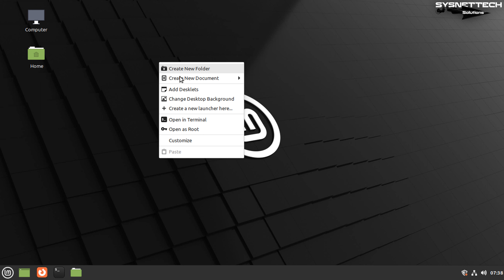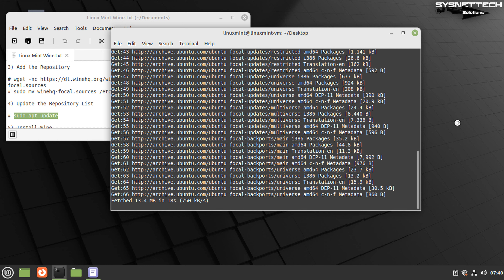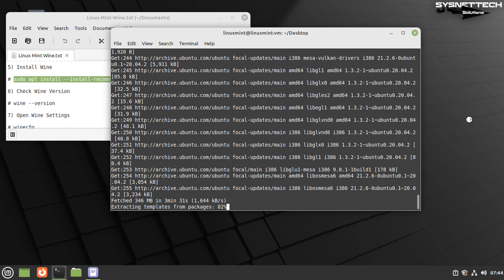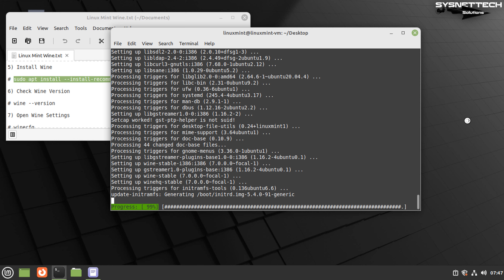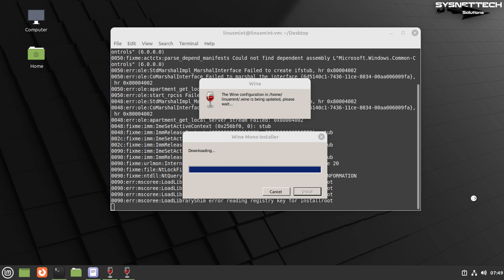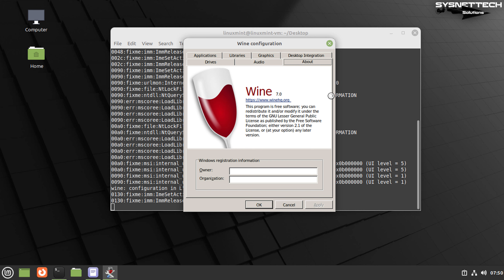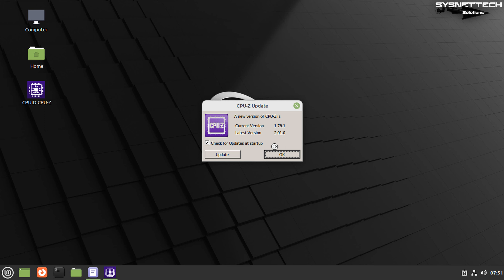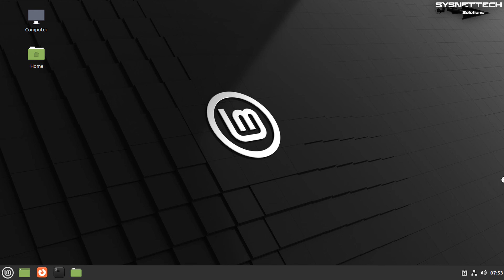How to Install Wine 7.0 to Run Windows Programs on Linux Mint 20 | SYSNETTECH Solutions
This video tutorial shows you how to install and use Wine 7.0 to run Windows software and games on a Linux Mint 20 computer.

Installing Wine: 0:00
Running Wine: 9:10
Installing Windows Software: 11:35
Uninstalling Wine: 12:50

FOLLOW US